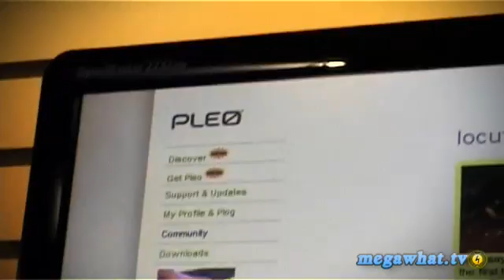Robots, Robots, Robots: Select Reviews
Megawhat goes intergalactic checking out an exciting range of consumer robots including Tomy's i-Sobot, WowWee's Rex the Dawg, camarasaurus Pleo, the feminine Fembot and an interview with the Robosapian creator and much more in these reviews